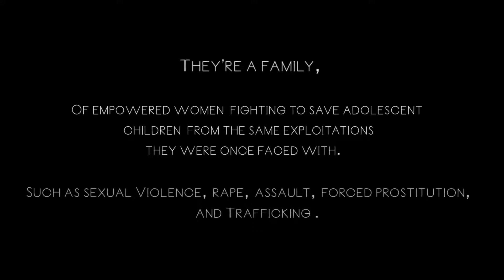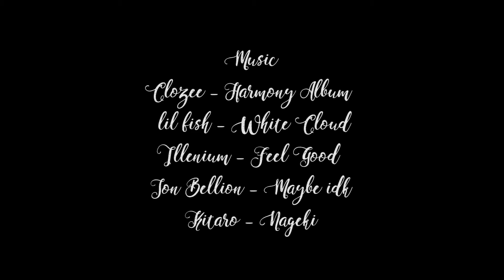Captain's Log Vol I Nepal YouTube ( A Diifferent prespective)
Nepal you had my heart from the beginning, but at the end there you really stole it. Follow me into Nepal, through the thick cities, tiny villages, and the jaw-dropping Himalayas. - "Captain Potter"